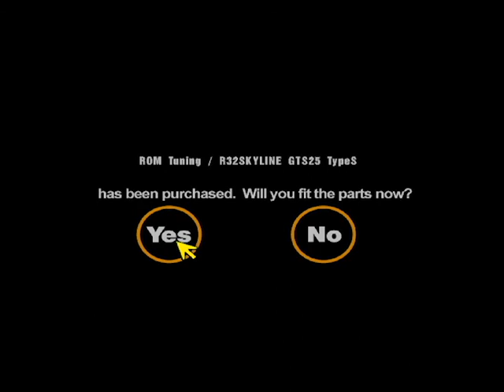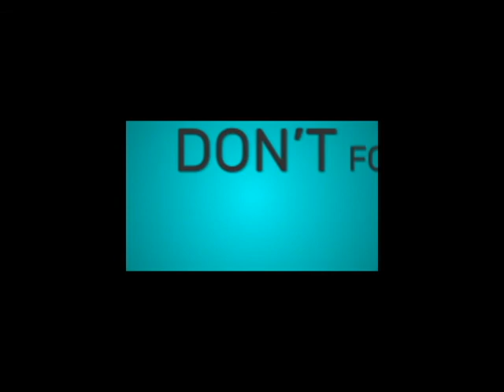Grand Turismo. Final position and Car upgrade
Where do i finish?

Wanna talk retro games and toys? Know when new videos are posted!